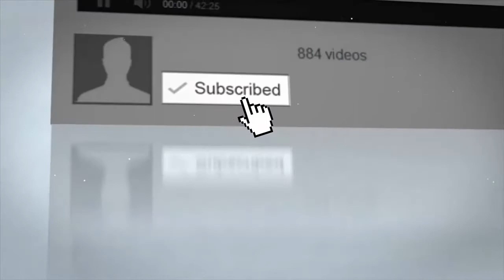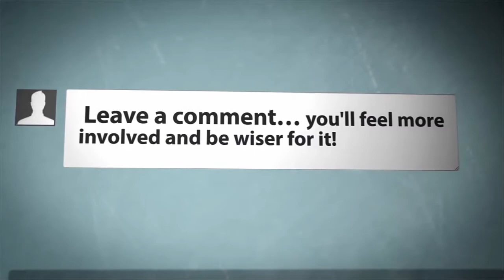TOP 10 TERRIER DOG BREEDS OWNING A DOG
TOP 10 TERRIER DOG BREEDS
Our Channel Owning A Dogs our Channel Pats & Animals Related.